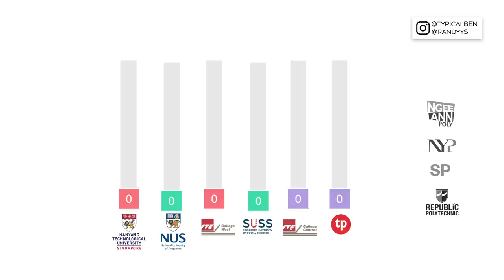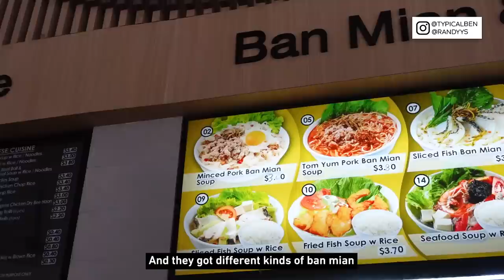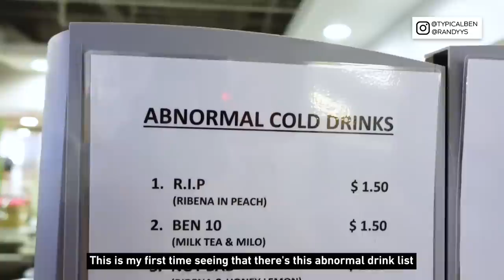Trying BEST food in Temasek Poly! *RECOMMENDED BY STUDENTS*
Our next winner and final polytechnic for the school series poll … TEMASEK POLY!!!  We are here at Temasek Poly today with another ✨ SPECIAL guest, @AngelynChew  ✨

Watch us ask TP students for their favorite food recommendations and try them to see if they are really THE BEST!

Locations:
- Bistro Lab
- Business Park Canteen
- Flavours
- Short Circuit (Engineering Canteen)
- Designer Pad